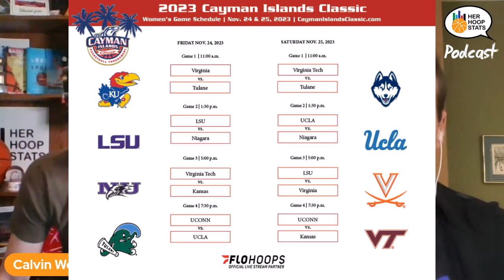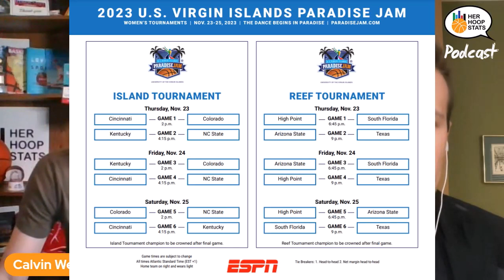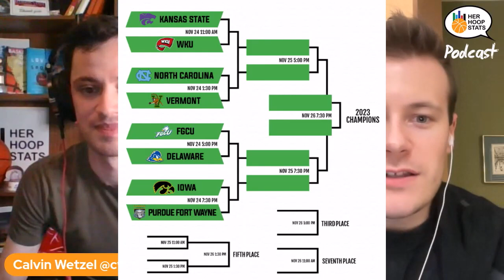Coast to Coast Episode 14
"Coast to Coast" Host Calvin Wetzel of Her Hoop Stats is joined by renowned basketball analyst Mark Schindler to discuss the upcoming Thanksgiving tournaments across women's college basketball.